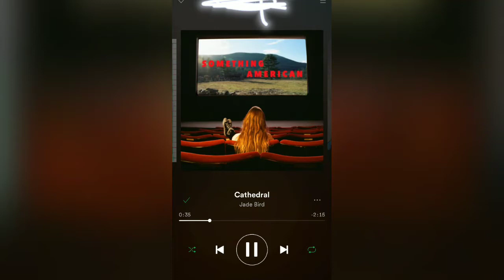Chloe Grace Moretz instagram stories - May 15, 2018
Chloe Grace Moretz's Instagram stories
you may know her from Laggies film!

Follow me for watching the celebrities stories, to make  them immortal! Watch them eternally :)

I've edited the clip with filmora, then erased the banner!

The soundtrack I used is "Otto Croy by Odjbox" it's no-copyrighted / free music